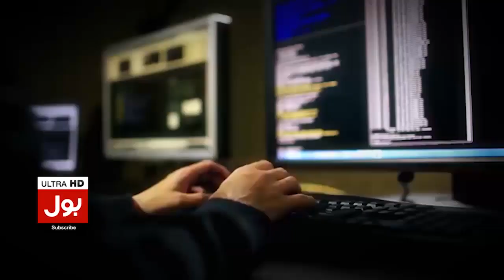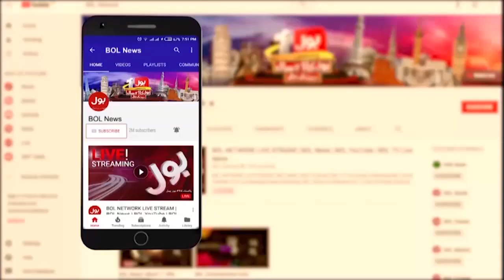Nawaz Sharif Last Wish | Asad Qaiser Shocking Revelations | Imran Riaz Khan Analysis | Breaking News